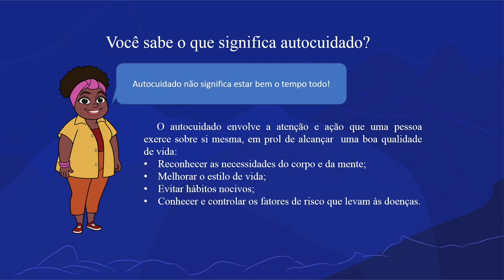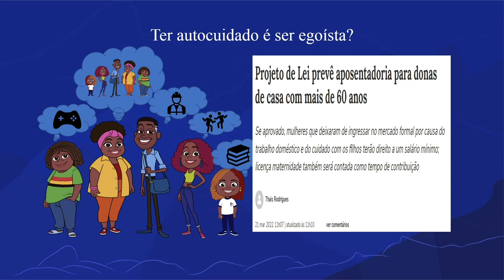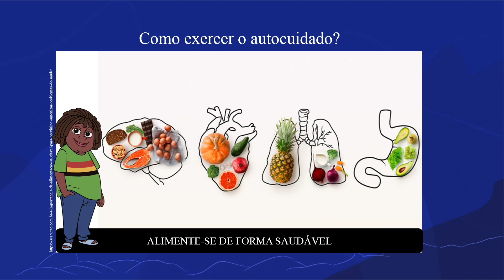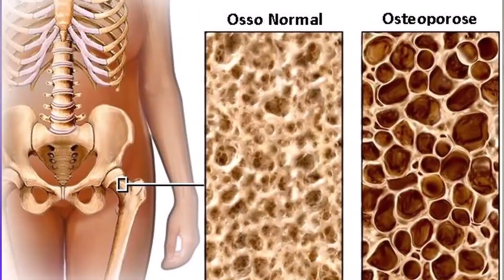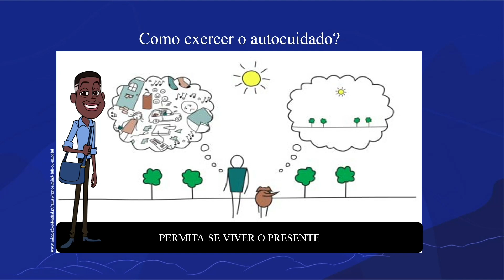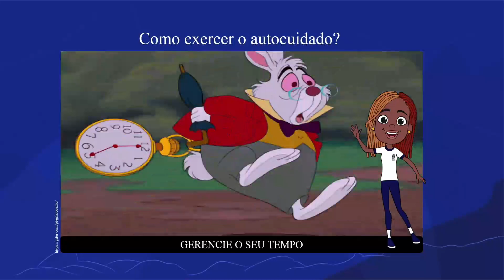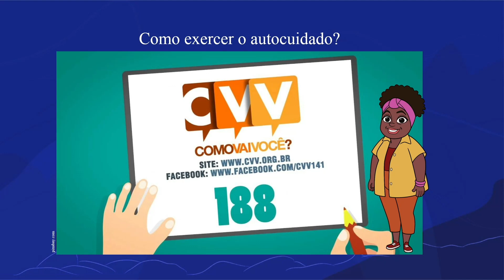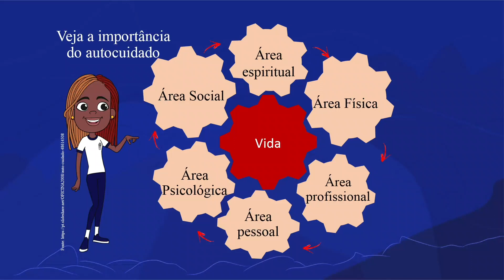A importância do autocuidado | Rioeduca na TV – EJA II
A professora Girlaine Silva apresenta a aula A importância do autocuidado.
Habilidades trabalhadas: Reconhecer a saúde individual e coletiva em suas dimenssões física, mental, social e ambiental, como um bem e direito do cidadão.